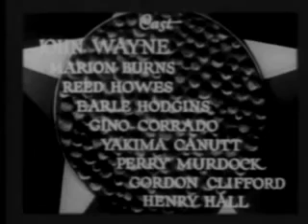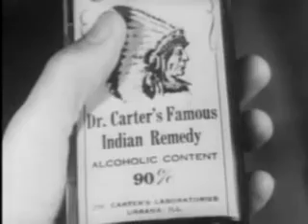Paradise Canyon 1935 [Watch John Wayne Classics in 2022]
in Paradise Canyon 1935 John Wyatt (Young John Wayne) is a government agent sent to smash a counterfeiting operation near the Mexican border. Joining Doc Carter's medicine show, they arrive in the town where Curly Joe (Yakima Canutt), who once framed Carter, resides. Learning that Curly Joe is the counterfeiter, Wyatt goes after the man himself. This is one of our Favorite young John Wayne western movies!

Cast of Paradise Canyon 1935:
Young John Wayne as John Wyatt
Marion Burns as Linda Carter aka Princess Natasha
Reed Howes as Henchman Red
Earle Hodgins as Doc Carter
Gino Corrado as Rurales Captain
Yakima Canutt as Curly Joe Gale
Gordon Clifford as Mike – singer, Texas Two
Perry Murdock as Ike – singer, Texas Two
Earl Dwire (uncredited) as the second Sheriff